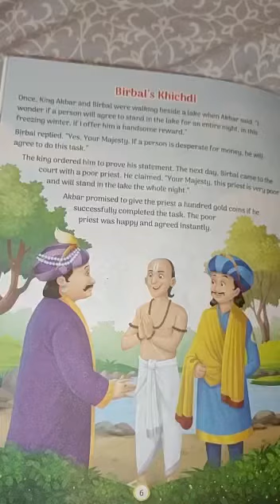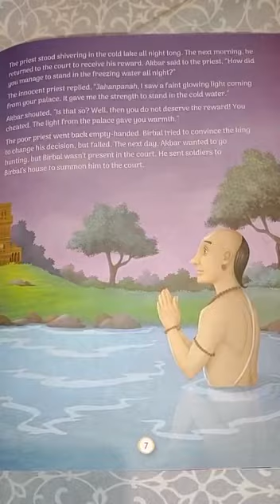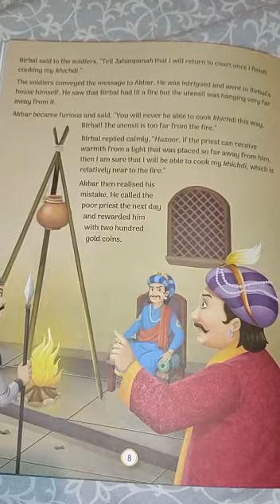Akbar and Birbal :-birbal’s khichdi